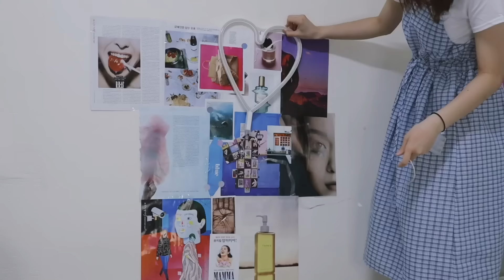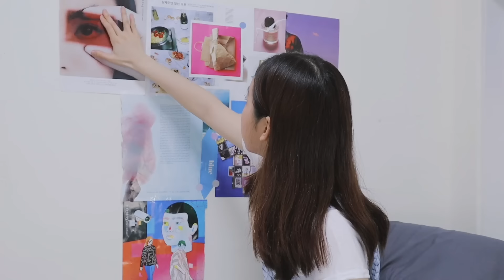Tôi không thể làm 1 củ khoai tây được nữa🥔! Đi siêu thị, nấu ăn, trang trí phòng v.v (Daily vlog)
ĐỒ MAKEUP CỦA MÌNH ⬇️⬇️⬇️

Phấn đánh khối too cool for school artclass by rodin shading
Tẩy trang mắt kiss me heroine make kiss me mascara remover

Xin chào mọi người, mình là Trang (mọi người có thể gọi mình là mei~).
Nếu mọi người thích video như thế này thì đừng quên like và comment phía dưới nhé, mình sẽ cố gắng quay nhiều hơn trong tương lai~ mong mọi người sẽ thích video này!!!